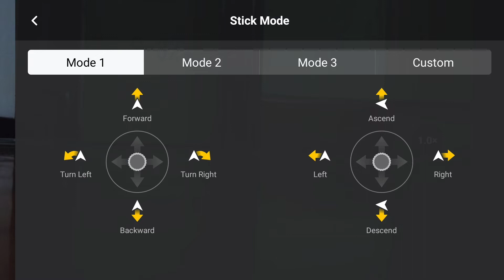DJI Flight Control Modes - Why Mode 1 better than mode 2 or 3 - Drone basics navigation and turning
Comparison between the different flight modes of DJI and why I will recommend the mode 1 over mode or mode 3